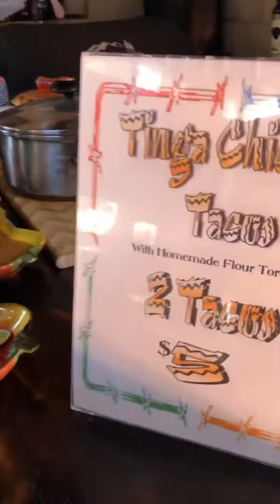EAT EPISODE NO. 4 - Chicken Tinga Tacos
E.A.T (Enjoy All Things) Episode No. 4 -
Chicken Tinga Tacos @ Rancho Los Bandidos

Watch our Host Chef K as she travels all over the country eating Signature dishes in random places suggested by the people who know them Best “the locals”. Here to good food & great conversation. Cheers!!!
On this episode we travel to beautiful Ensenada, Mexico for horseback rides on mountain sides. To our surprise at the end of our ride the cowboys had prepared a local favorite that I just had to try.

Host @chef_k_usa

BOOKING INFO:
 PRIVATE + SPECIAL EVENTS CATERING CO ▪Farm to Table ▪Fresh Pressed Juice ▪Meal Prep Delivery